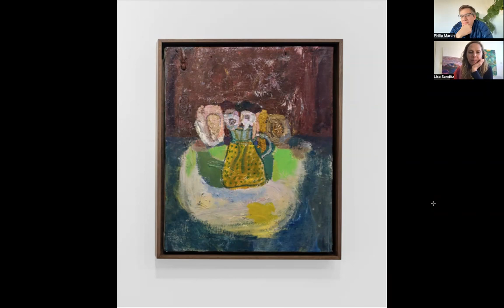In Conversation with Lisa Sanditz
Join Lisa Sanditz in conversation as the New-York based artist will discuss her work.